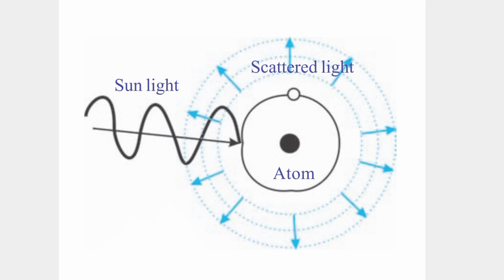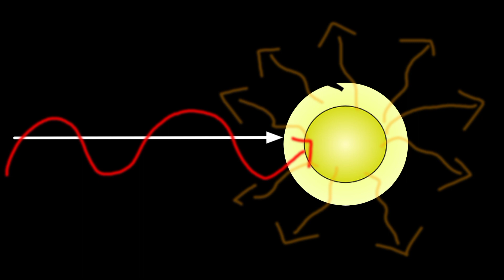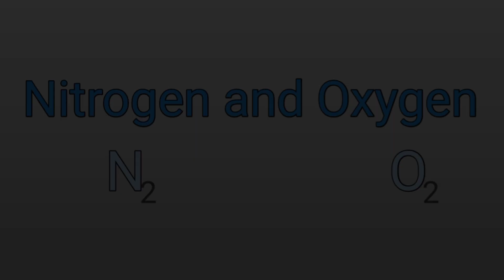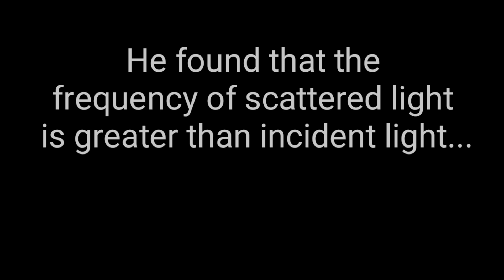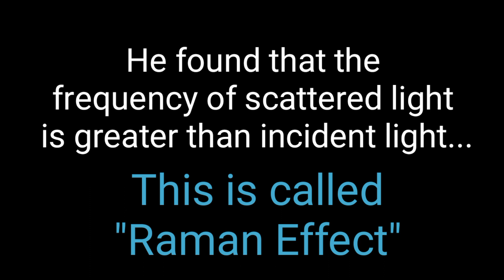Scattering of Light | Why is the sky in blue | Why is Sun in red colour during sunrise and sunset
Physics Learning Point

Scattering of Light - Human Eye and Colourful world...

Scattering of light is the phenomenon in which light rays get deviated from its straight path on striking an obstacle like dust or gas molecules, water vapours etc. Scattering of light gives many spectacular phenomena such as Tyndall effect, Blue colour of sky and the red colour of sky & Sun during sunrise and sunset”.

The colors we see in the sky are due to scattering of light.

Why the sky is in blue colour?

Why the sky and sun appear red during sunrise and sunset?

What is scattering of light?

How the scattering occurred?